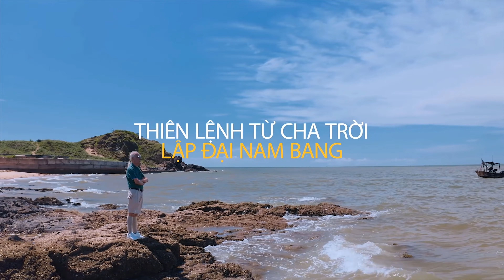Thánh Địa Của Loài Người Là Việt Nam | Chương 7 Sách Tương Lai loài Người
Quý Vị Muốn Diện Kiến Ngài Đặc Sứ: KIỀU NGUYÊN TÁ Hãy Để Lại Số Điện Thoại, Hoặc Zalo sẽ có người liên lạc.
💠💠💠ĐẶC BIỆT :
1. Thiên Cơ 2021: Long Vân, Long Hoa Đến Hoa Đăng, Cha Trời Tiết Lộ Bản Đồ Thế Giới Mới
2.Bản Đồ Thế Giới Của Nhân Loại Mới, 18 Nước Còn Lại Sau Biến Thiên Biến Địa 2021
3.Đại Thượng Thiên Bảo Long Đao Thực Thi Thiên Cơ, Ngọc Hoàng Thượng Đế Rũ Sổ Trần Gian
💠CÁC VIDEO CẬP NHẬT THIÊN CƠ, THIÊN SỰ MỚI NHẤT CỦA NGÀI ĐẶC SỨ KIỀU NGUYÊN TÁ VỀ SỰ CHUYỂN BIẾN CỦA ĐẤT TRỜI, NHÂN LOẠI ĐẦU NĂM 2021 :
1. 12 Bản Nhạc Hội Hoa Đăng, Hội Đất Trời, Nhạc Hội Thiên Đình | Đặc Sứ Kiều Nguyên Tá
2. 2021 Cơ Trời Khai Mở: Mở Hội Hoa Đăng, Đại Hội Phong Thánh, Chúa Trời Hiển Linh
3. 2021 Cơ Trời, Cơ Đạo Xoay Chuyển, 18 Nước Chư Hầu Về Chầu Minh Vương Tại Nam Việt
4. 2021 Đức Phật Di Lạc Xuất Hiện, Việt Nam: Ngày Vinh Hiển Bắt Đầu | Đặc Sứ Kiều Nguyên Tá
5. Tương Lai Nhân Loại 2021, THẢM HỌA và CỨU Rỗi | Đặc Sứ Kiều Nguyên Tá
6 . 2021 Khai Thiên Lập Địa Trở Lại, Các Đấng Thiêng Liêng, Giáo Chủ Tựu Về Nam Việt
7. Hoa Ưu Đàm Nở Rộ, Chuyển Luân Thánh Vương Đặc Sứ Kiều Nguyên Tá Xuất Thế Độ Nhân
8.Long Hoa Hạ Màn, Mở Cửa Nước Trời Nam, Quần Tiên Hội Quy Chầu Kim Thân Cha Trời Tại Thế
Phương pháp Thực Hành Tự Cứu Thanh Lọc Bản Thể
9.2021 Bầu Âm Dương Tận Kiệt, Đấng Minh Vương Xuất Hiện, Bừng Tạo Lại Đất Trời
10. Tuyên Ngôn Ngọc Hoàng Thượng Đế Đến Bách Gia Trăm Họ Và Toàn Thể Nhân Loại